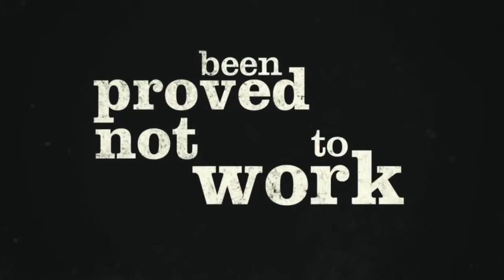Intro to Chiropractic Series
Chiropractic may be one of the most uncritically accepted pseudosciences that exists.  This video will is just a quick overview of what I find to be the issues with Chiro as well as a conversation I had with a Chiropractor.